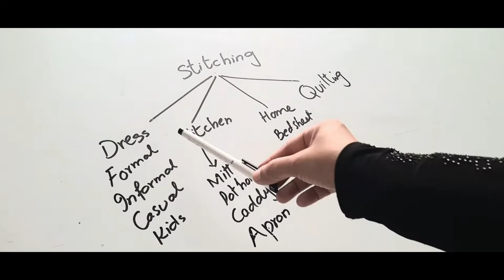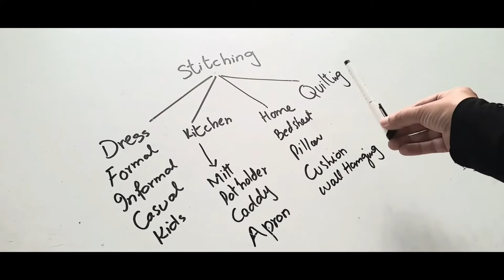How to quilt fabric / Ultimate quilt video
Quilting is a sewing technique in which we use two layers of fabric with a layer of batting as a sandwich, then attach them by making different design on front fabric.

To Make front fabric unique and enchanting we use patchwork ,embroidery, embellishments,different styles and designs of quilting etc.

we will appreciate and thanks in advance for this.